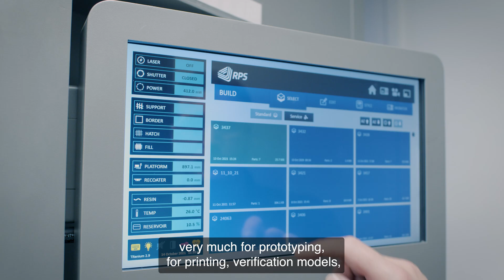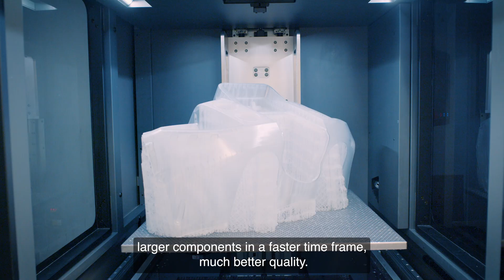Paragon Rapid Technologies leverages Stratasys Neo systems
Service bureau Paragon Rapid Technologies is producing many parts and larger components in faster time and greater quality with their 3 Neo800 stereolithography 3D printers.